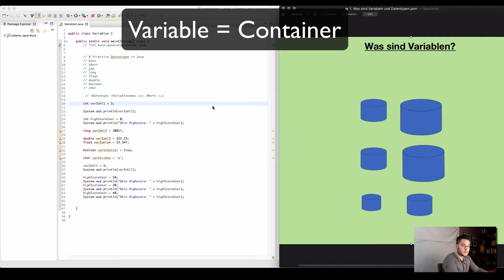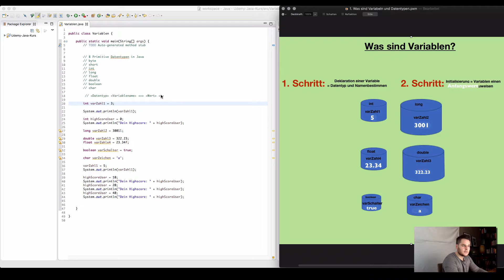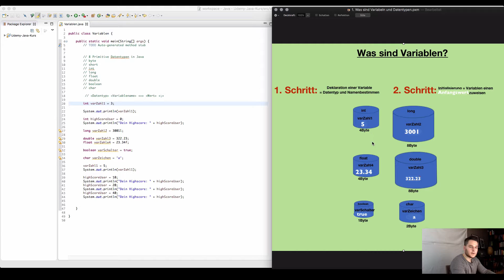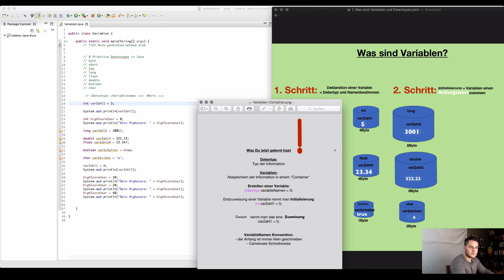Java Programmieren lernen | Variablen Bildlich - 009